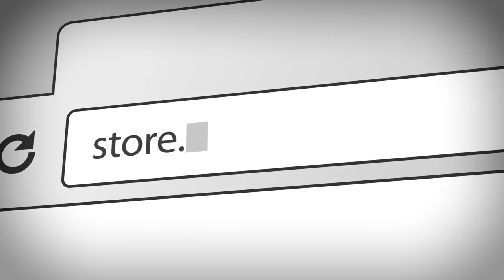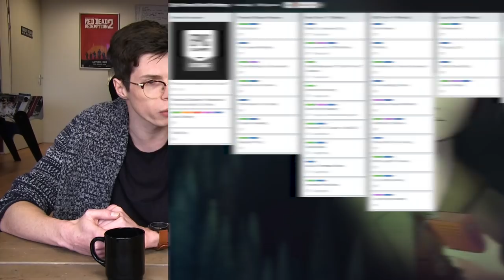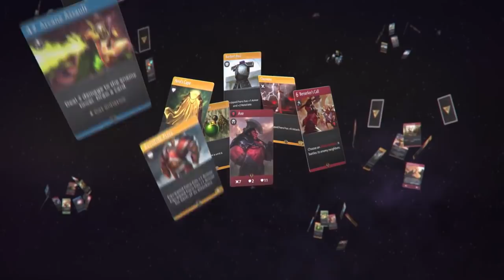Epic Games Store gaat winnen van Steam | Stelling van de Week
Sinds eind vorig jaar is de Epic Games Store dan eindelijk gelanceerd als tegengeluid op Steam. Het soms wat "luie" maar welvarende digitale platform voor de meeste pc-gamers.

Sindsdien maken de Fortnite-makers vrienden en vijanden met gratis games, afgekochte exclusiviteit en vooruitstrevende uitbetalingen. Maar is het genoeg om Steam te overtreffen en de nummer één-positie over te nemen?